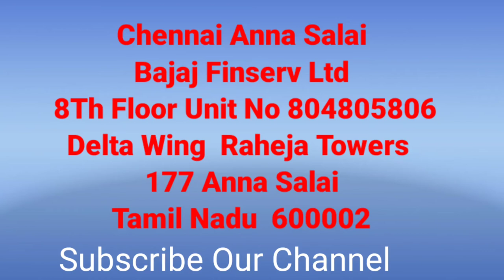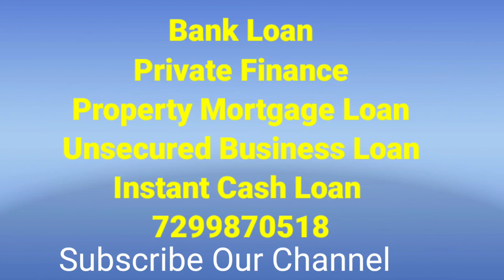Property Mortgage Loan | All Over Tamilnadu Financial Services mortgage Business Loan 7299870518.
Chennai Bajaj Finance Office Address.

We Arrange Unsecured Business Loan/ Personal Loan/ Car Finance / Car Re Finance.

Property Mortgage Loan 10 lks to 100 crore Chennai .

1. Bank Loans
2. Private Finance
3. Marwadi Finance
4. Instant Cash Loan
5. Housing Loan
6. Home Purchasing Loan
7. Unsecured business loan.
8. Pension Loan

Unsecured Business Loan/Mortgage Loan Monthly Minimum Turnover 20 Lks Must. All Over Tamil Nadu Private Finance. Bangalore and Kerala.

Home Loan 100% Chennai City Only. Call or Whatsup 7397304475.

Private Finance in Chennai.
Housing Loan in Chennai.
Mortgage Loan in Chennai.
Business Loan in Chennai.

Used Car Loan in Chennai.
New Car Purchasing Loan in Chennai.
Cibil Default Car Loan iin Chennai.

Personal Loan In Chennai.
Cibil Default Personal Loan Chennai.
Instant Cash Loan in Chennai.
Emergency Cash Loan in Chennai

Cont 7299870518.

Unsecured Business Loan All Over Tamil Nadu / Property Based Business Loan All Over Tamil Nadu.

Home Loan in Chennai.
Property Mortgage Loan in Chennai 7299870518.

Unsecured Business Loan In Chennai.
Unsecured Business Loan Bank and Private Finance 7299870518.

No Advance Private Finance In Chennai.
Shop/ Mall/ Showroom/ Business Loan Chennai.

சொத்து அடமான கடன் / வீட்டு கடன் / வியாபார கடன் / புதிய கார் கடன் மற்றும் பழைய கார் கடன் வசதி Cont 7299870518.